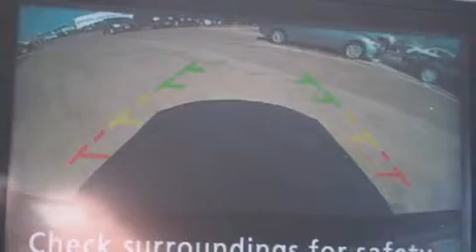2015 Nissan Altima 2.5 S in Houston, TX 77034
David McDavid Nissan
11911 Gulf Freeway

Outstanding design defines the 2015 Nissan Altima. This 4 door, 5 passenger sedan offers the latest in technological innovation and style. Under the hood you'll find a 4 cylinder engine with more than 170 horsepower, providing a spirited, yet composed ride and drive. All of the following features are included: front and rear reading lights, a trip computer, front bucket seats, fully automatic headlights, remote keyless entry, an overhead console, and cruise control. Premium sound drives 6 speakers, providing you and your passengers a sensational audio experience. Nissan ensures the safety and security of its passengers with equipment such as: dual front impact airbags with occupant sensing airbag, head curtain airbags, traction control, brake assist, a panic alarm, and 4 wheel disc brakes with ABS. Various mechanical systems are monitored by electronic stability control, keeping you on your intended path. We'd also be happy to help you arrange financing for your vehicle. Stop in and take a test drive!